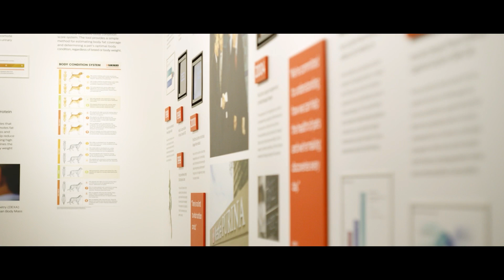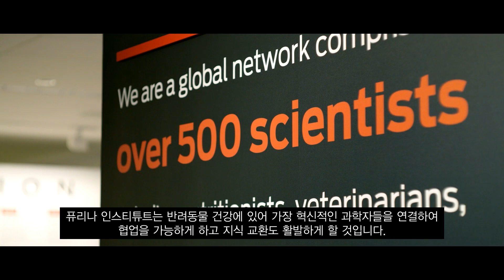세계 최초 반려동물 전문 연구소 퓨리나 인스티튜트를 만나보세요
Your Pet, Our Passion.
반려동물을 향한 우리의 열정

네슬레 퓨리나는 127년의 오랜 역사를 가지는
반려동물 식품 전문 기업입니다.

반려동물의 행복하고 건강한 삶, 네슬레 퓨리나가 함께 합니다.

💡Purina Institute
퓨리나 인스티튜트란?
✔  1926년 설립된 세계 최초의 반려동물 전문 연구소
✔  최첨단 시설을 갖춘 전세계 27개 연구소
✔  5천명 이상의 전문가로 구성된 연구 개발팀
✔  세계 최초로 반려동물의 이상적인 식이와 수명에 대한 연구
✔  오랜 연구와 투자로 2,500개 이상의 특허 보유